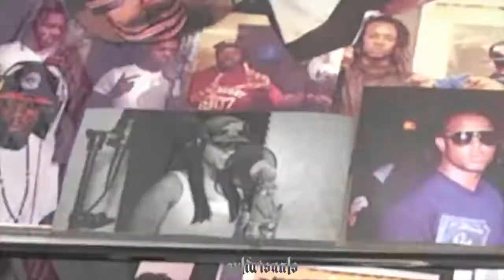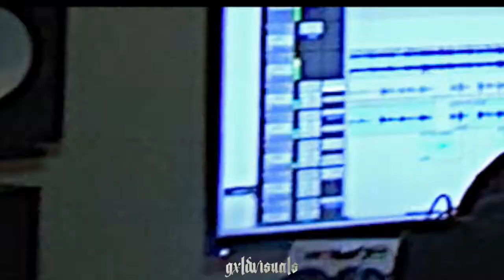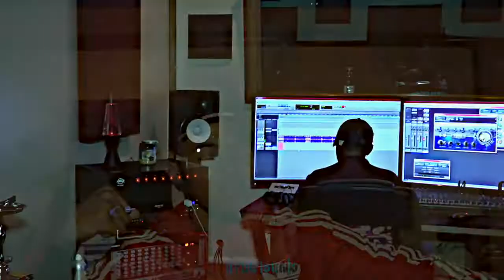CHICO GONZALEZ - " DAN B " [ IN STUDIO ] [HD]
fmosc: dosetherapper
in stores & sensational .
PROPERTY OF GOD .